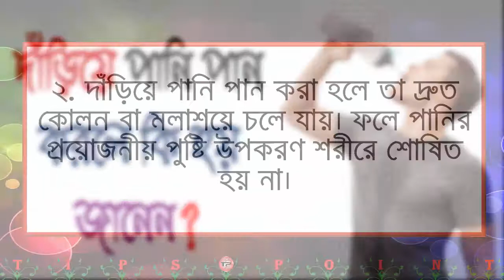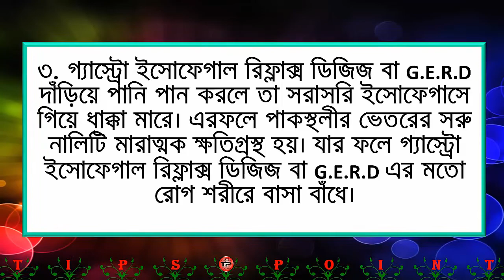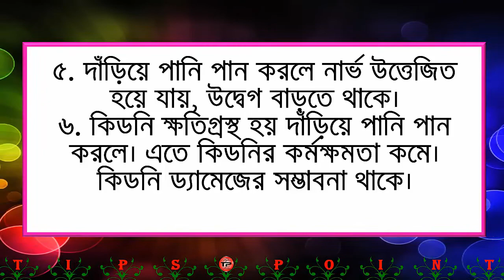দাঁড়িয়ে পানি পান করলে মারাত্মক ক্ষতি হয় জানেন কি, জানলে অভাক হবেন ! Health Tips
দাঁড়িয়ে পানি পান করলে মারাত্মক ক্ষতি হয় জানেন কি মানবদেহের প্রায় তিন ভাগের দুই ভাগই পানি। তাই পানি ছাড়া মানুষের পক্ষে বেঁচে থাকাটা অসম্ভব। আর সুস্থভাবে বেঁচে থাকতে পানি পানের বিকল্প নেই। অনেকে হয়তো জানেন দৈনিক পানি পানের পরিমান। কিন্ত অনেকেই হয়তো জানি না পানি পানের সঠিক পদ্ধতি সম্পর্কে।